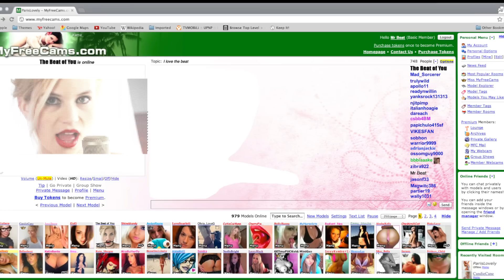Voide - The Beat of You (feat. Pixieguts)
I was very impressed with Pixieguts' voice on this track and was keen to make a music video for it. I experimented with video looping to try and create hypnotic effects. This piece also includes quite a bit of compositing.